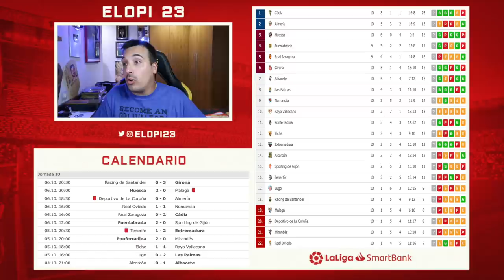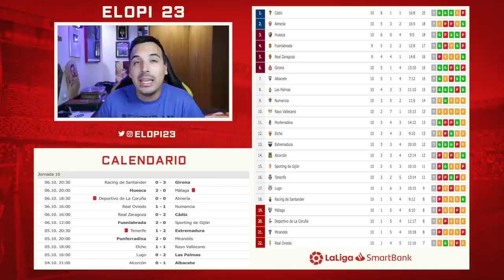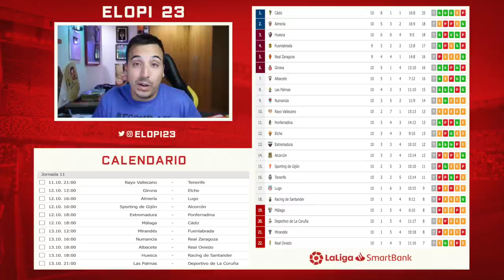El CÁDIZ DOMINANDO la LIGA SMARTBANK *review 10/42*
Bueno, una semana mas analizando como está la LigaSmartBank ¿Qué os parece?

🤑¿Quieres patrocinar mi canal de Youtube para apoyarme? Sigue estos pasos:

2º) Sigue los pasos ;)